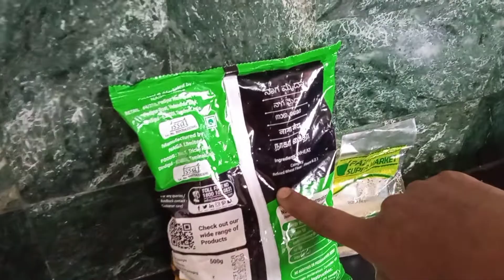Donut || Raji's world